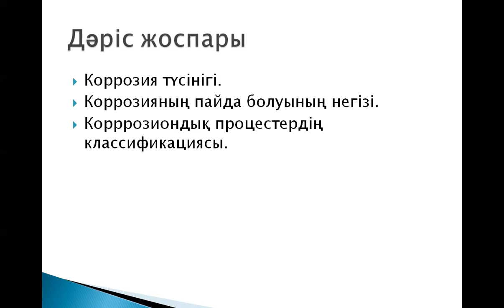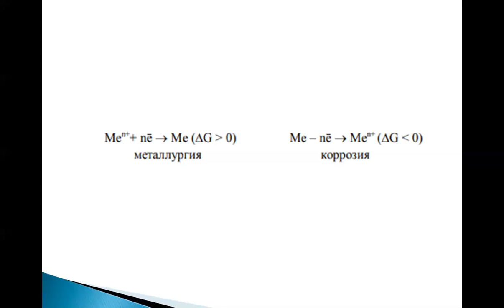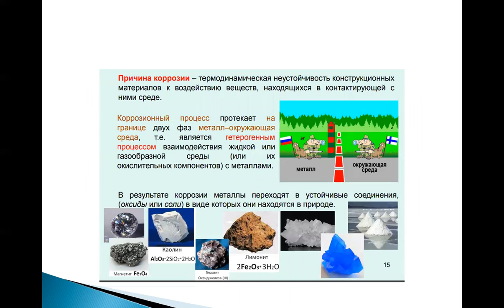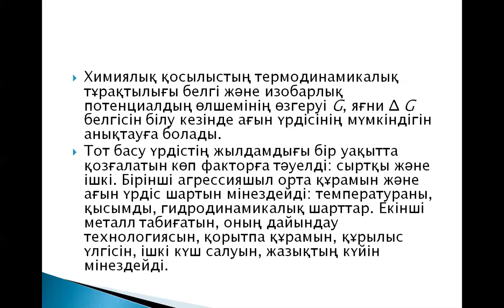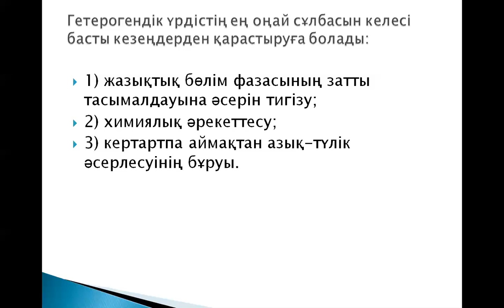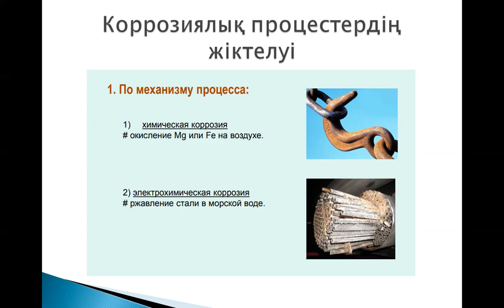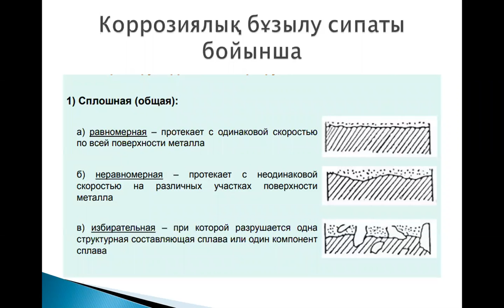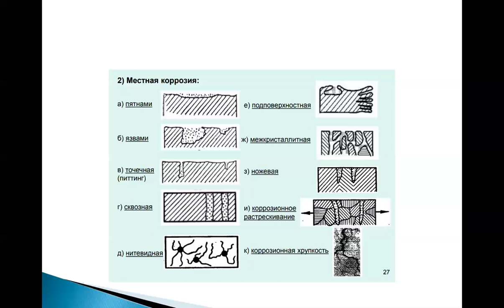zoom 1 Коррозия және материалдарды қорғау» пәні 1 дәрic